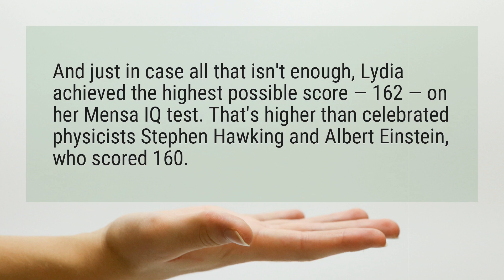What is Stephen Hawking’s IQ?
And just in case all that isn’t enough, Lydia achieved the highest possible score — 162 — on her Mensa IQ test. That’s higher than celebrated physicists Stephen Hawking and Albert Einstein, who scored 160.